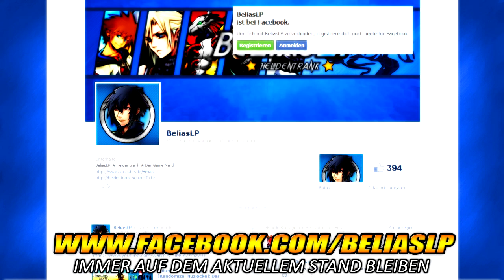BeliasLP Info-Video: Facebook, Twitter, Skype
★ Skype: BeliasLP